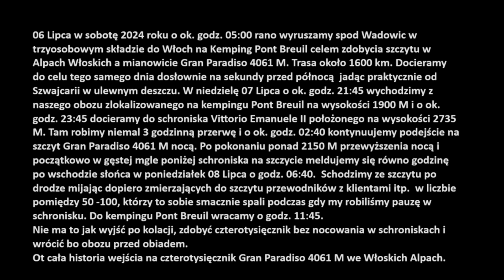Alpy - Gran Paradiso 4061 M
06 Lipca w sobotę 2024 roku o ok. godz. 05:00 rano wyruszamy spod Wadowic w trzyosobowym składzie do Włoch na Kemping Pont Breuil celem zdobycia szczytu w Alpach Włoskich a mianowicie Gran Paradiso 4061 M. Trasa około 1600 km. Docieramy do celu tego samego dnia dosłownie na sekundy przed północą  jadąc praktycznie od Szwajcarii w ulewnym deszczu. W niedzielę 07 Lipca o ok. godz. 21:45 wychodzimy z naszego obozu zlokalizowanego na kempingu Pont Breuil na wysokości 1900 M i o ok. godz. 23:45 docieramy do schroniska Vittorio Emanuele II położonego na wysokości 2735 M. Tam robimy niemal 3 godzinną przerwę i o ok. godz. 02:40 kontynuujemy podejście na szczyt Gran Paradiso 4061 M nocą. Po pokonaniu ponad 2150 M przewyższenia nocą i początkowo w gęstej mgle poniżej schroniska na szczycie meldujemy się równo godzinę po wschodzie słońca w poniedziałek 08 Lipca o godz. 06:40.  Schodzimy ze szczytu po drodze mijając dopiero zmierzających do szczytu przewodników z klientami itp.  w liczbie pomiędzy 50 -100, którzy to sobie smacznie spali podczas gdy my robiliśmy pauzę w schronisku. Do kempingu Pont Breuil wracamy o godz. 11:45.
Nie ma to jak wyjść po kolacji, zdobyć czterotysięcznik bez nocowania w schroniskach i wrócić bo obozu przed obiadem.
Ot cała historia wejścia na czterotysięcznik Gran Paradiso 4061 M we Włoskich Alpach.